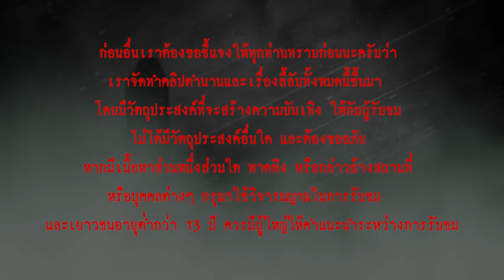เสียงลึกลับ l เรื่องเล่า